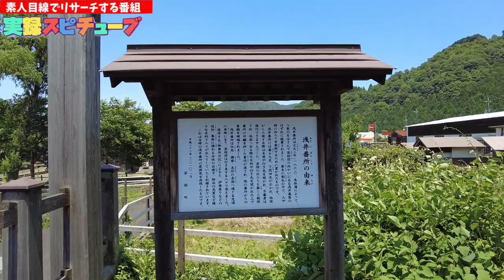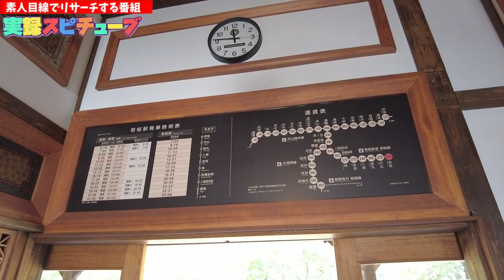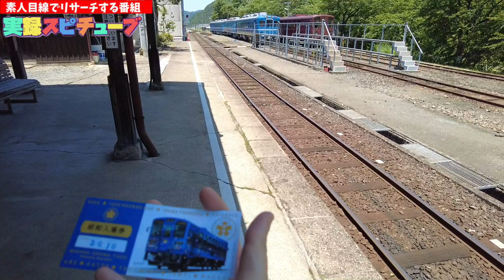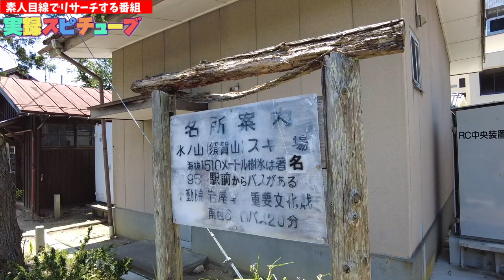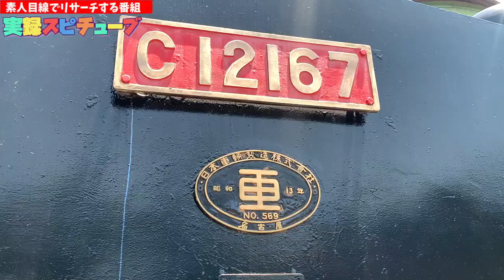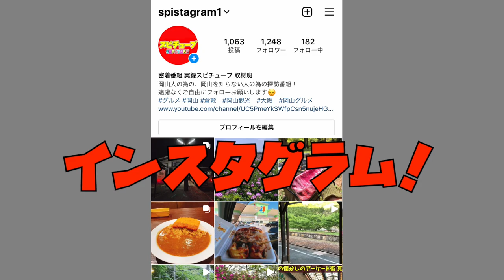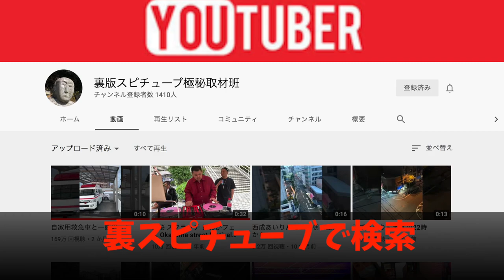鳥取県八頭郡 【若桜鉄道】林業で栄えた町の駅 若桜駅 《1930年 昭和5年開業》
若桜駅

再生リスト